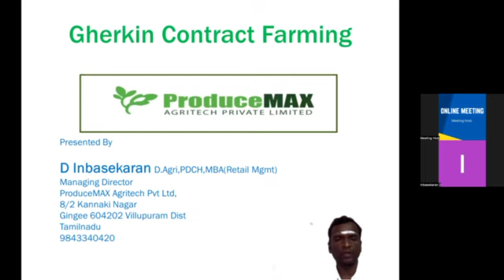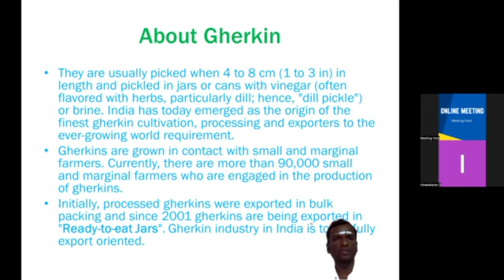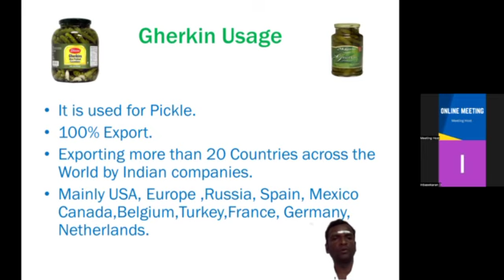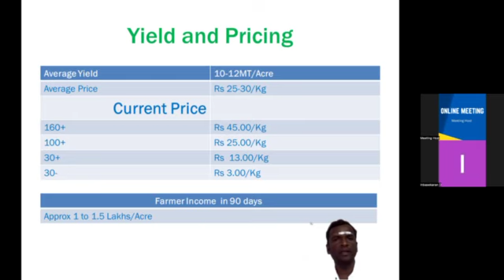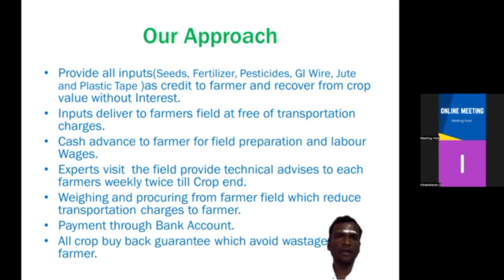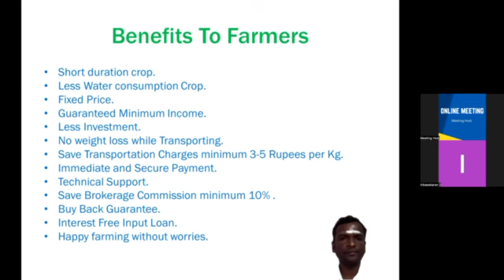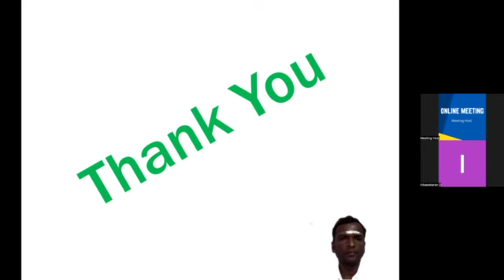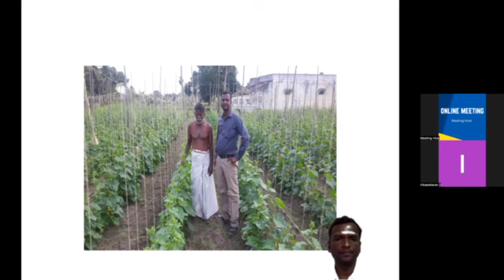Agricultureinformation.com - Online meeting - Gherkin contract farming - By D. Inbasekaran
D. Inbasekaran Managing Director, Produce MAX Agritech Pvt Ltd Villupuram Dt,, Tamilnadu.